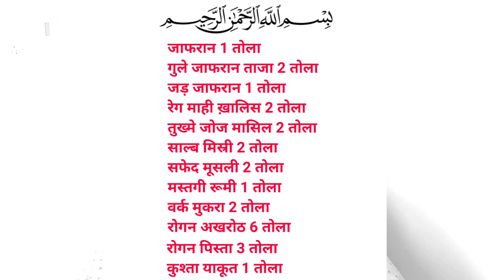Ujde hue ghar bas gaye is Hakimi nuskhe se (Raza Sahab)